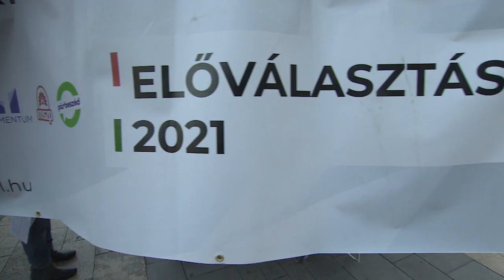Ungheria, "La priorità è sconfiggere Orbán": l'opposizione serra le fila